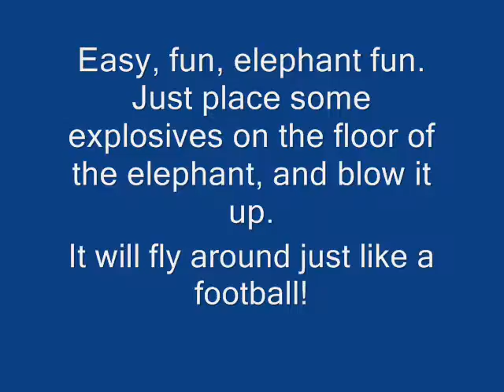Flying Elephant And How To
Flying elephant, and how to do it!  very fun, entertaining, and even if your just bored, check it out!  (this is not a glitch, its just...creative thinking...Enjoy!